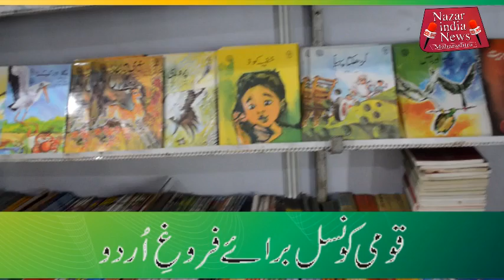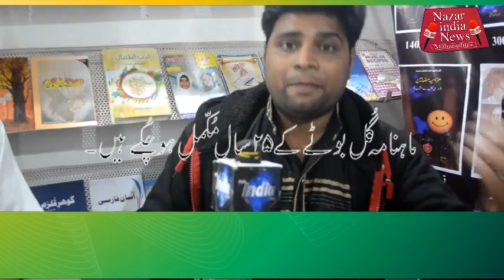उर्दू किताब मेला: कुछ पुब्लिशेर्स का इजहारे ख्याल.